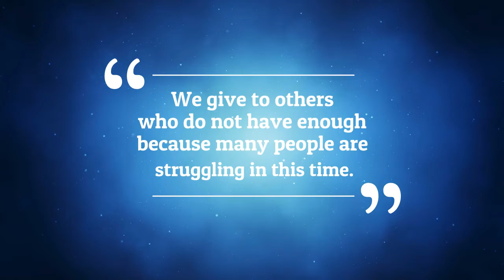Random Acts of Kindness Day